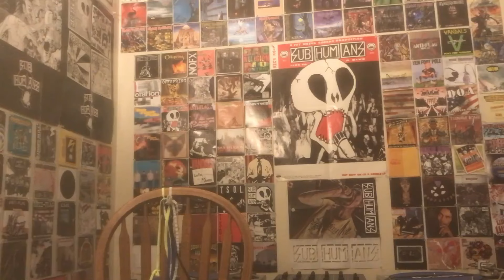Shnootz - Reaction Video (a-ha - Did Anyone Approach You?) SONG AUDIO MUTED BECAUSE YT BLOCKED VIDEO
What's up, folks! I'm back with another a-ha reaction as we continue through their 2002 album Lifelines. As you'll see, my thoughts in advance were perhaps running in the wrong direction, but I did detect a few interesting thematic layers on a first listen, so I'm keen to hear more of this one. In any case, join me for another really cool tune from a-ha. Cheers!